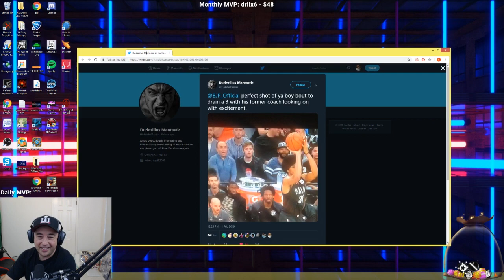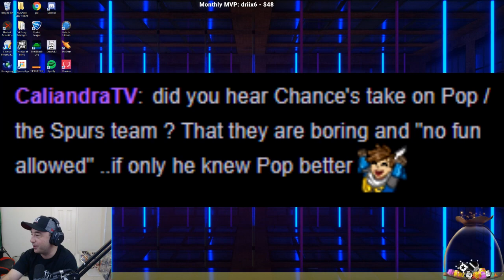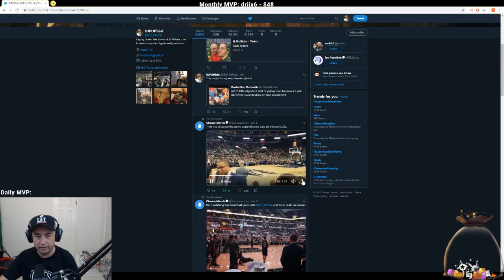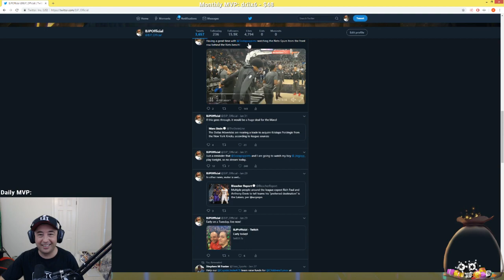SODAPOPPIN WATCHES AN NBA GAME! as told by his brother, BJPOfficial!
Just a short highlight of Sodapoppin's (a.k.a Chance Morris) time with his brother, BJPOfficial (Ryan Willett) at the Nets vs. Spurs game. Ryan tells the story himself with bats, birds, and Jarrett Allen.